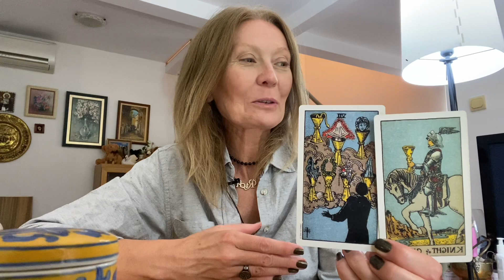ДЕВА♍️Гадание на НЕДЕЛЮ🔕18-24.09.2023💬ТАРО